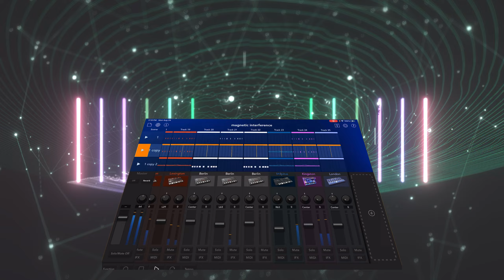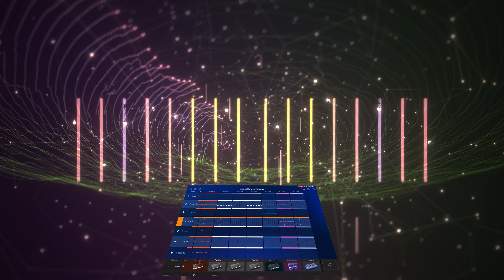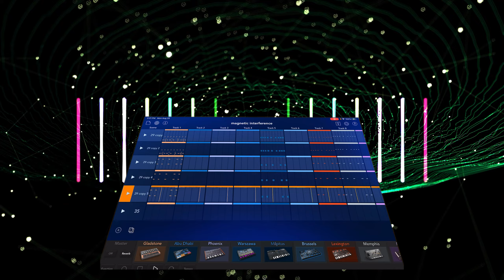🧲 interference song by michael nervous(Exposure Worldwide)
michael nervous  gave us consent to play his music. Enjoy, we get 1980's vibe from his music it's very neat  and cool sounding peace.